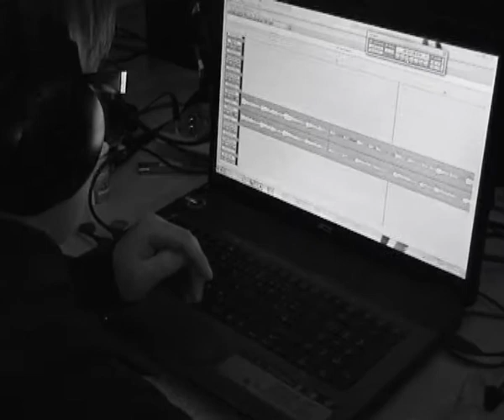NO BRAKES - Recording Sessions 2013 - Part II / III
Für unsere neue Platte "THESE TIMES WE SHARE" nahmen wir alle Songs in unserem eigenen Proberaum auf. Hier bekommt ihr ein paar der lustigsten Szenen dieser Recording-Sessions zu sehen.

Die neue CD erschein im Sommer 2013 und beinhaltet folgende Features:
 - 13 Songs !!! Inklusive der überarbeiteten Version von "HIT THE GROUND" !!!
- Limited Edition !!! Nur 100 CD´s werden von uns gepresst !!!
 - Die Verpackung ist gleichzeitig das Booklet !!! Es beinhaltet alle Songtexte, sowie viele Bilder von Live-Auftritten !!!
 - Es besteht aus bedrucktem Karton und wird von uns selbst gefalten und geklebt !!! Somit ist jede der CD´s ein Unikat mit fortlaufender Nummer auf Verpackung und CD !!!
 - Vorbesteller sparen 2€ pro CD !!!

Klickt einfach auf den Link und ihr landet auf unserer Vorbestellungs-Website. Alle weiteren Informationen findet ihr dort

P.S.: Alle Songs in diesem Video spiegeln nicht die Qualität des Albums wieder. Es handelt sich um Roh-Material bzw. Vorab-Mixe.